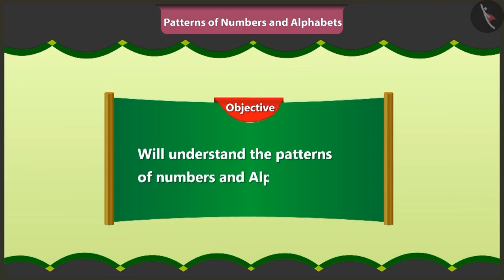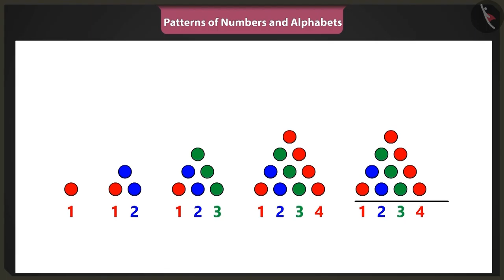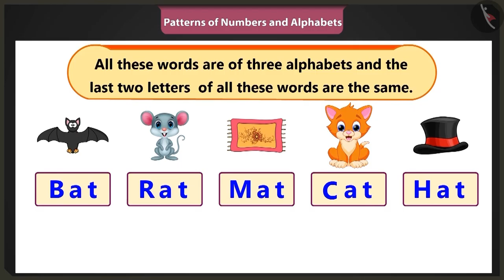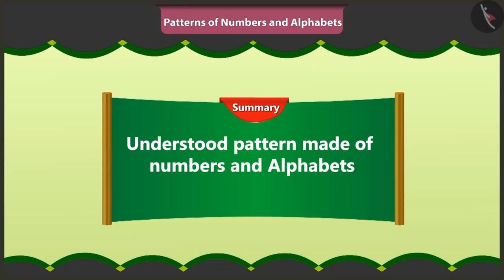Patterns of numbers and alphabets | Part 3/3 | English | Class 2